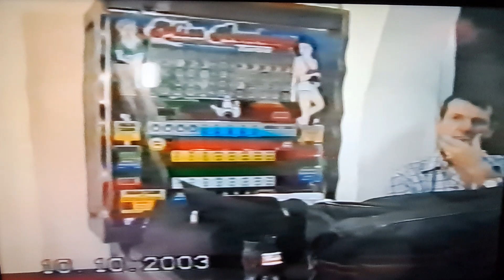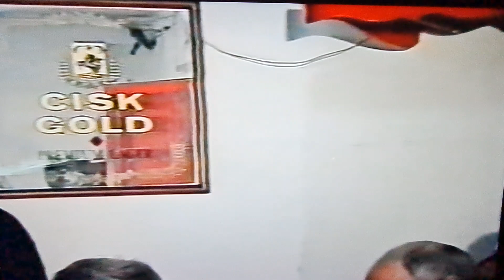Ghana Malta 10.10.2003